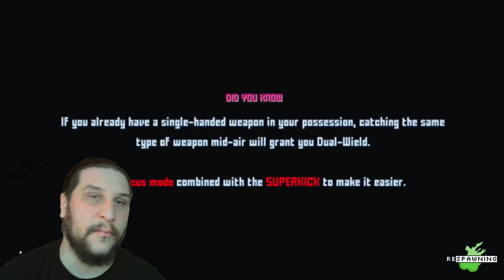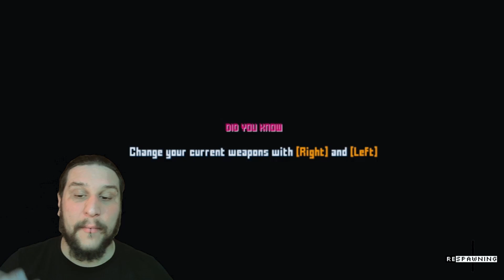Project Downfall Switch Review | Respawning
Codenamebigbear is reviewing Project Downfall for the Nintendo Switch, let's see what he thinks.

Podcasts